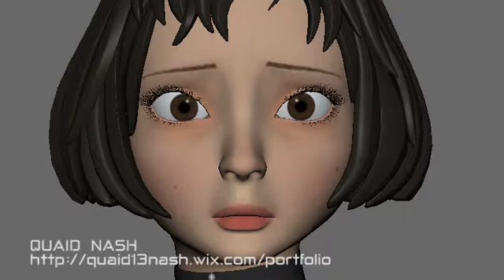Semester 1 final Showreel